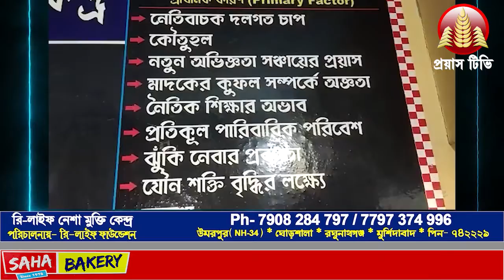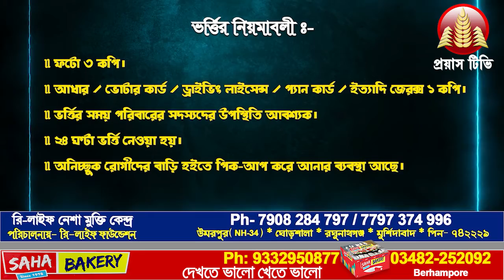সবুজ সাথী প্রকল্পের সাইকেল বিতরণ কর্মসূচি - রঘুনাথগঞ্জ